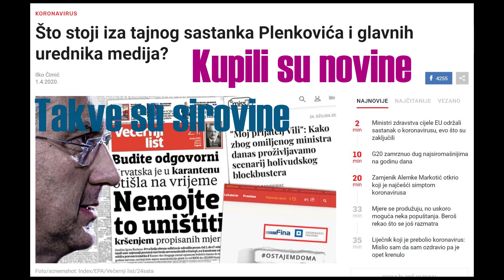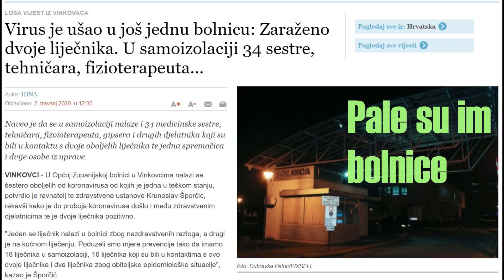Kaj ste nam se zlagali ?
Polualternativni pogled na koronavirus priču, Covid-19, CoronaVirus, KoronaVirus i ostale patnje mladih Zagorcof.